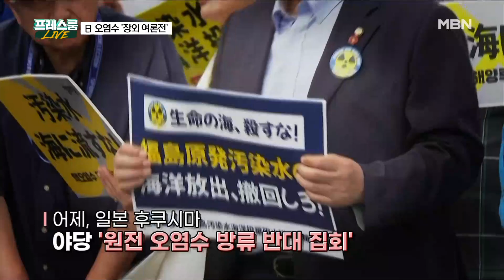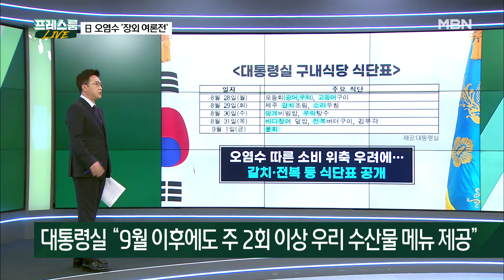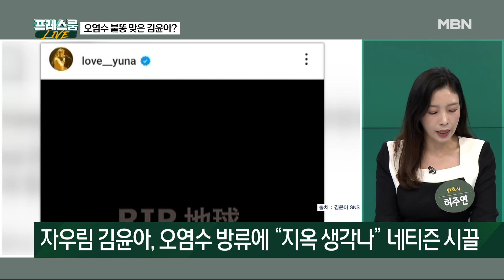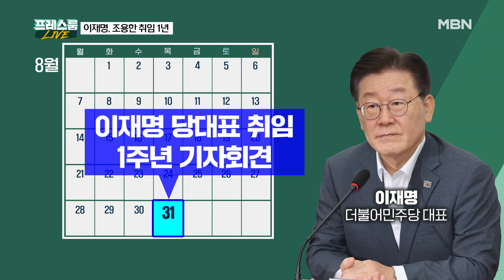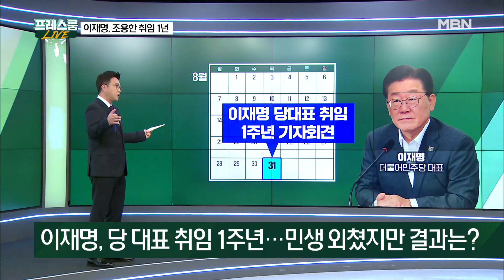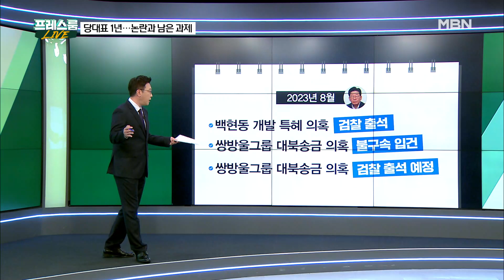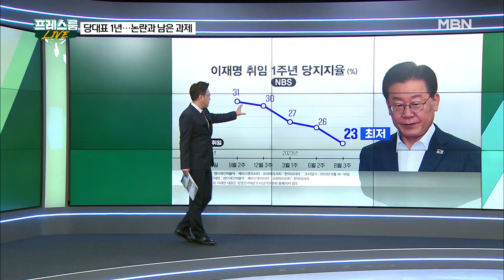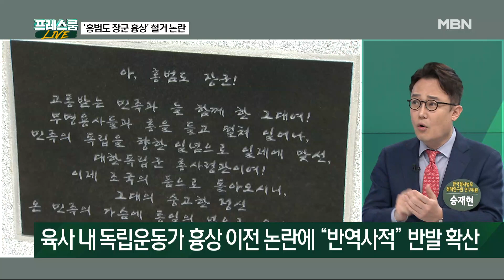MBN 프레스룸 [다시보기] "방류 중단" VS "선동 중단"…여야, 오염수 '장외 여론전' - 2023.8.28 방송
MBN 프레스룸 [다시보기] "방류 중단" VS "선동 중단"…여야, 오염수 '장외 여론전' - 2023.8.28 방송 00:00

"방류 중단" VS "선동 중단"…여야, 오염수 '장외 여론전' 00:13
"대안정당" 외치며 취임한 이재명 대표…1년 성과와 남은 과제는 15:44
"이념 과잉" VS "좌시 안 해"…'홍범도 장군 흉상' 철거 논란 33:13
은평구 흉기난동범 영장심사…범죄 영상 유포 막을 대책은? 46:25